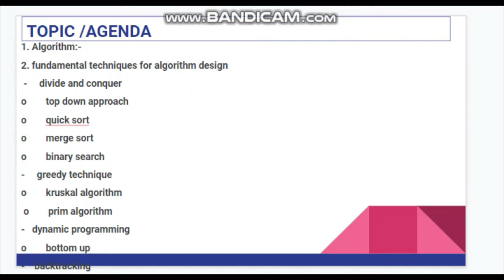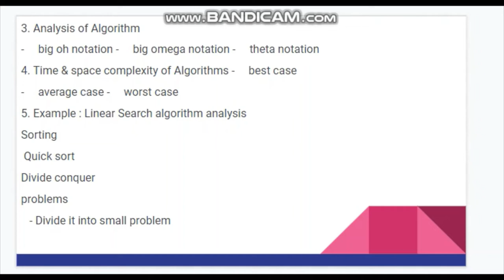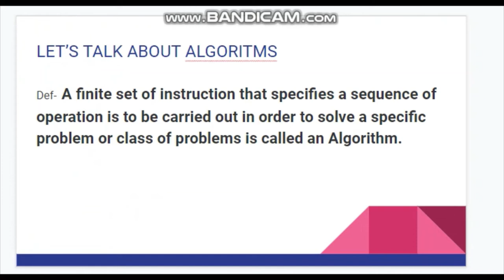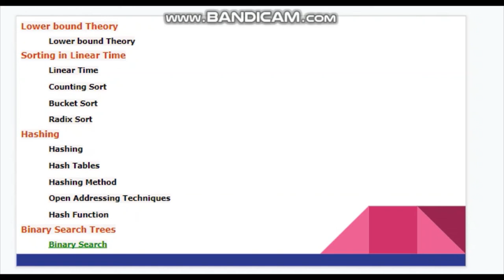BCA Design Algorithm and Anaylsis ||DAA , intro,agenda,important topics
hey everyone!! i hope you are doing good ,
in this lecture we will learn about design and analysis of algorithms In this course you will learn about the design and analysis of algorithms.
042 solved assignment 2020-21 | bcs 042 important questions | bcs 042 solved assignment | bcs 42 question paper | bcs 42 important question | bcs 42 question solution | bcs 42 solved question paper | bcs 42 solved assignment 2020-21

Design and Analysis of Algorithms(DAA) in Hindi
DAA1: Design and Analysis of Algorithm| DAA Tutorial | Algorithm Syllabus| Course Overview
Time Complexity & Big O notation | Analysis and Calculation |
DAA2: Design And Analysis of Algorithms| Introduction to DAA | What is Algorithm| Characteristic
time complexity
time complexity of algorithms
time complexity analysis
space complexity
bit manipulation
photo manipulation
java bit manipulation
bit manipulation in java
manipulation tutorials
advanced photo manipulation
bit manipulations
photoshop manipulation
bit manipulation interview questions
time complexity in hindi
time complexity questions
time complexity calculation
time complexity big o notation